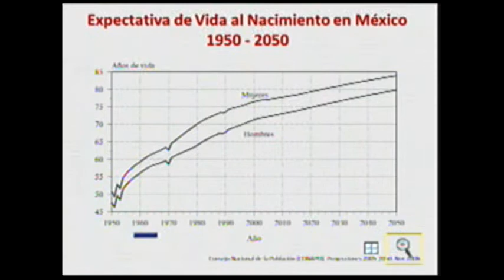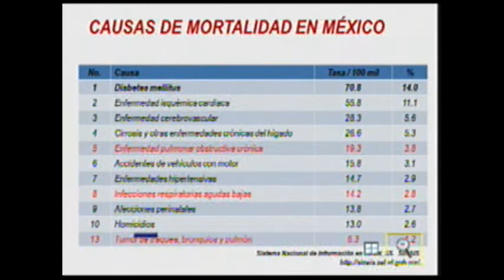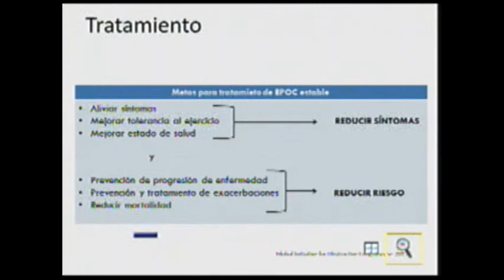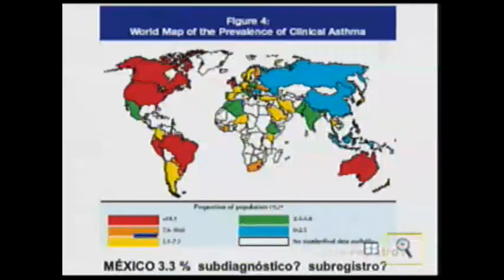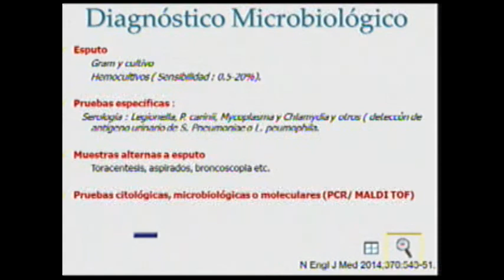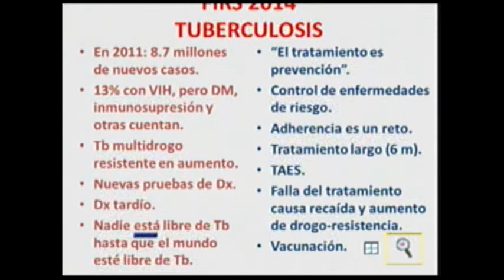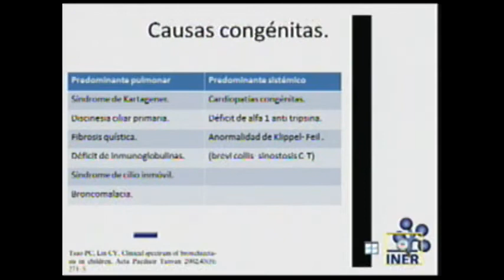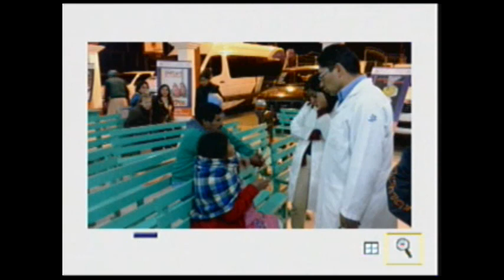Enfermedades Respiratorias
Dr. Filiberto  Cruz Vicente
         (Neumólogo)